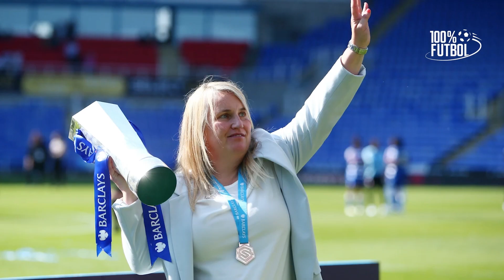¿Es EMMA HAYES la entrenadora ideal para ESTADOS UNIDOS? | 100% Futbol - Canela Deportes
En una nueva edición de 100% Futbol platicamos y analizamos la llegada de Emma Hayes a la Selección de Estados Unidos Femenina, que está en un proceso de renovación y que viene de hacer una Copa del Mundo decepcionante. La inglesa terminará su gloriosa etapa en el Chelsea para llevar las riendas de la selección más galardonada de la historia del futbol femenil e intentar llevarla a lo más alto nuevamente.

Cuéntanos qué piensas de la llegada de Emma Hayes al banquillo de Estados Unidos.